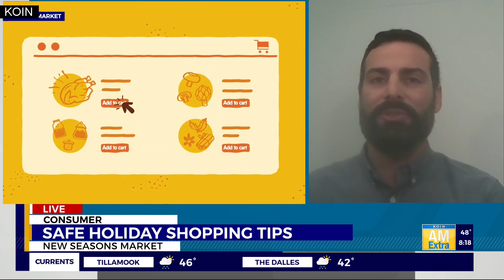New Seasons promotes safe shopping during freeze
Local grocery chain New Seasons is helping us get ready for the holiday grocery rush. Operations Director Tyler Bertsch joined AM Extra Wednesday to share some safe shopping tips and go over their turkey day offerings.